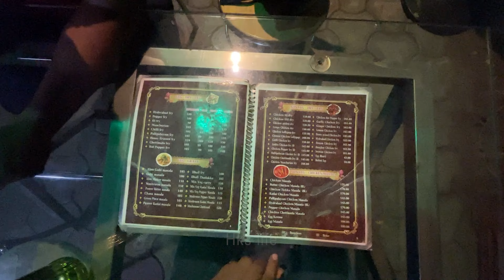💥Peppers Family Restaurant 💥 | Food review | Namakkal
If you are in Namakkal, my videos will be helpful. I explore all the good restaurants at Namakkal and help you to spend a good